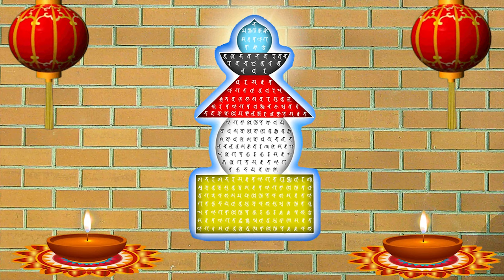Video 8K Full HD, bảo kiếp ấn đà la ni 10 Phương chư phật , Trung Tâm Hoằng Dương Phật Pháp Bồ Đề Tâ